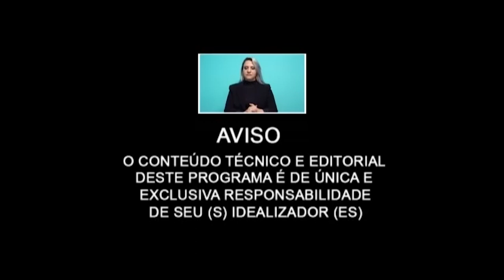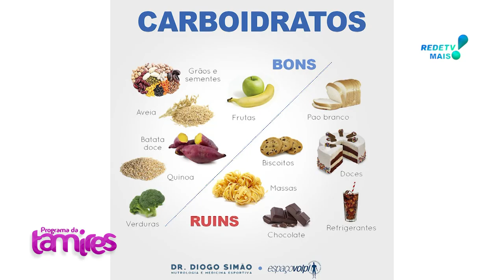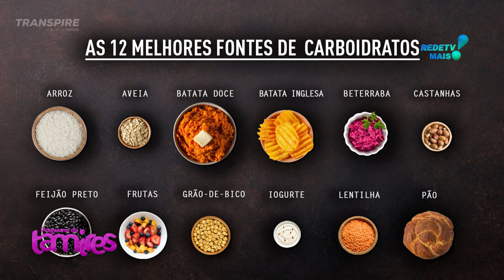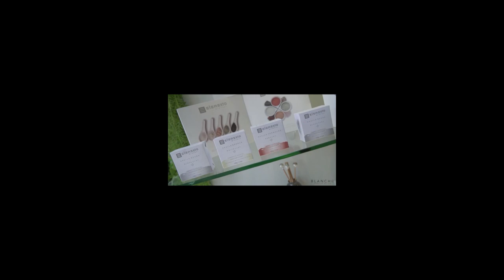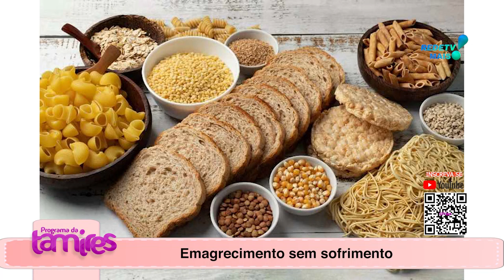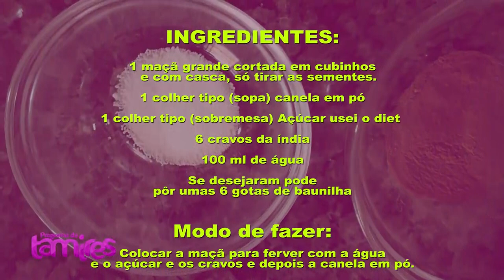Emagrecimento sem sofrimento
Emagrecimento sem sofrimento com André Cavalcante .

Olá pessoal, bem-vindos ao nosso canal. Hoje vamos falar sobre um tema muito importante e que interessa a muitas pessoas: emagrecimento. Muitas pessoas lutam para emagrecer e acabam sofrendo muito nesse processo. Mas será que é possível emagrecer sem sofrimento? Sim, é possível! E hoje vamos falar sobre algumas dicas que podem ajudar nesse processo.

Comece com pequenas mudanças
Muitas pessoas cometem o erro de querer mudar tudo de uma vez só e acabam se sobrecarregando. O ideal é começar com pequenas mudanças, como por exemplo, trocar um refrigerante por água, comer uma fruta ao invés de um doce, entre outras mudanças pequenas mas que fazem toda a diferença.

Escolha alimentos saudáveis
Para emagrecer sem sofrimento, é importante escolher alimentos saudáveis e nutritivos. Isso não significa que você precisa abrir mão dos alimentos que gosta, mas sim equilibrar a sua alimentação. Inclua no seu cardápio frutas, verduras, legumes, grãos integrais e proteínas magras.

Faça exercícios físicos
Além da alimentação, os exercícios físicos são fundamentais para emagrecer. Mas não precisa se matricular em uma academia e começar a levantar pesos logo de cara. Comece com atividades mais leves, como caminhadas, corridas ou danças. O importante é escolher algo que você goste de fazer e que possa incorporar na sua rotina.

Beba bastante água
A água é fundamental para a saúde e também para o emagrecimento. Beba pelo menos 2 litros de água por dia para ajudar a eliminar as toxinas do seu corpo e manter o seu organismo hidratado.

Durma bem
Dormir bem é fundamental para o emagrecimento. Quando não dormimos bem, o nosso corpo acaba produzindo um hormônio chamado cortisol, que aumenta o apetite e acaba dificultando o processo de emagrecimento. Por isso, é importante dormir bem e ter um sono de qualidade.
Então pessoal, essas foram algumas dicas para emagrecer sem sofrimento. Lembre-se que o emagrecimento é um processo gradual e que requer esforço e dedicação. Mas com pequenas mudanças na sua alimentação e na sua rotina, é possível alcançar seus objetivos e emagrecer de forma saudável. Espero que essas dicas tenham sido úteis para vocês. Até o próximo vídeo!